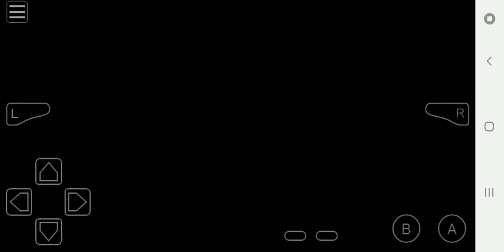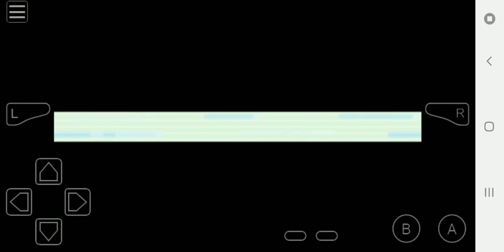Pokemon Dark Cry Gba Completed 2021